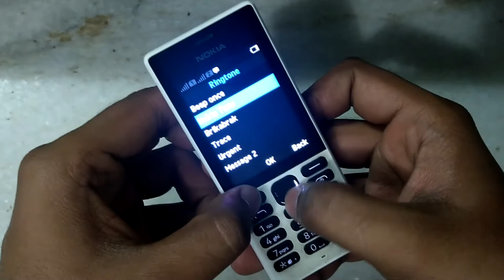Nokia 150 Dual SIM || Bar Phone Teardown || DIY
In this video i perform teardown on nokia 150 ds bar phone.
Tools I used

Camera I used - Nokia 8 Sirocco